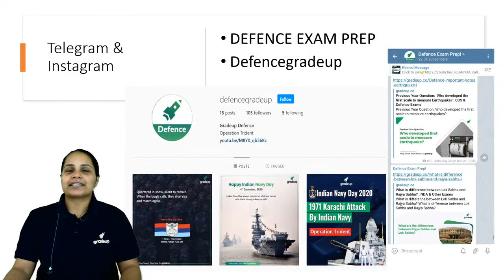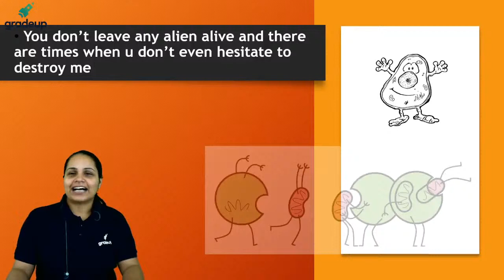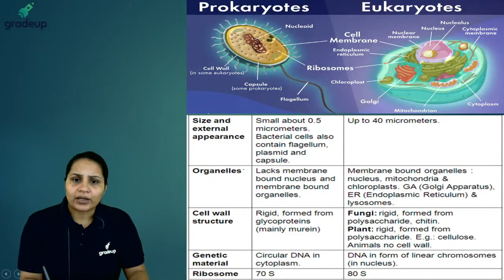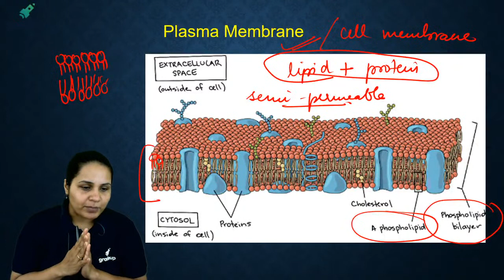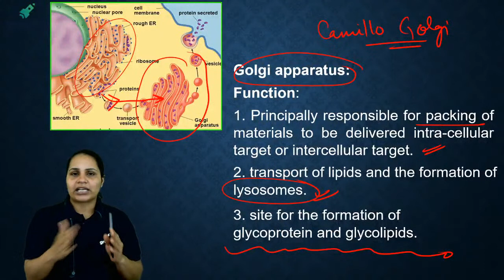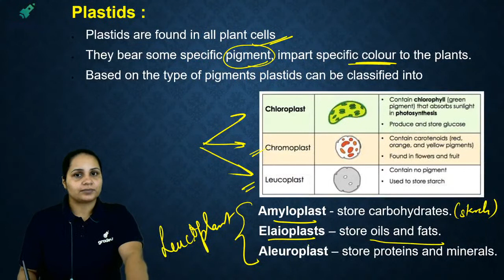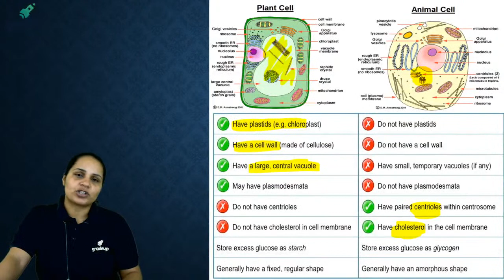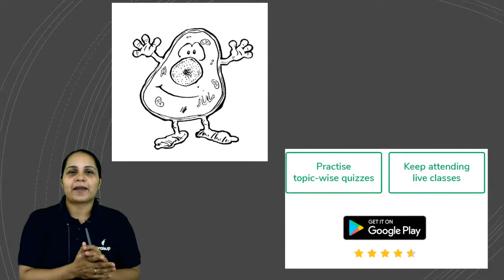The Cell for CDS II 2021 | CDS Science Classes | पराक्रम Batch | Gradeup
CDS II 2021 - Watch the live class on Science for CDS II 2021 Preparation by Sweta Singh . Practice questions on Science for CDS II 2021 Exam. These classes will help you to level up your preparation for CDS II 2021.

Sahi.Prep.Hai.Toh.Life.Set.Hai